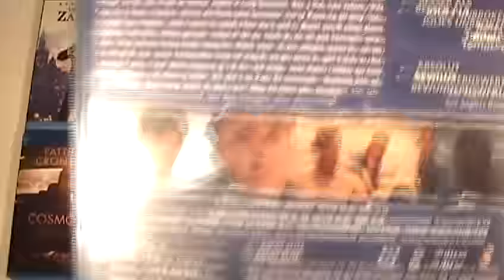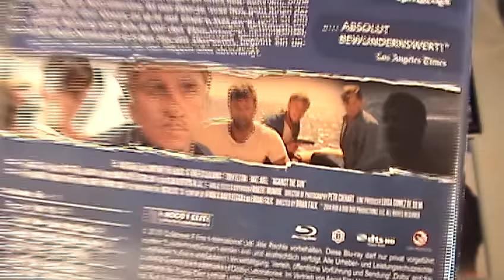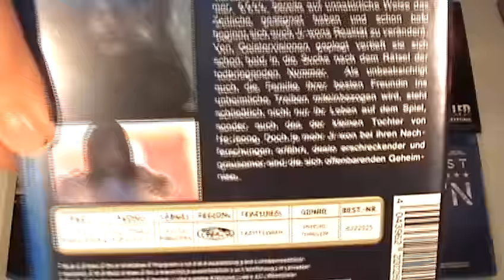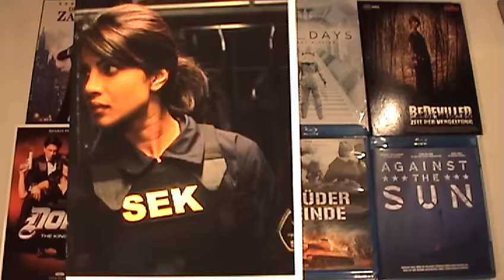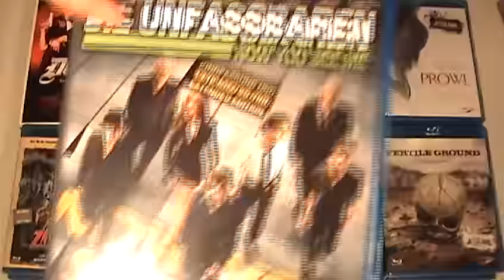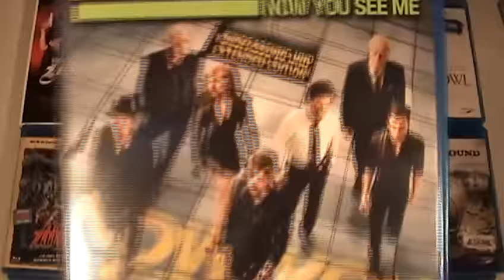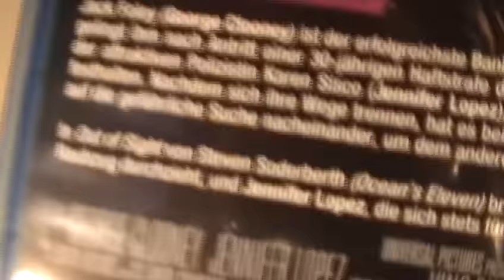Unverschämt langes Update #56 Unser Urlaub in Berlin (Part 2/4)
Und es geht weiter. Viel Spaß dabei!

Vielleicht wollt ihr ja mal vorbei schauen.